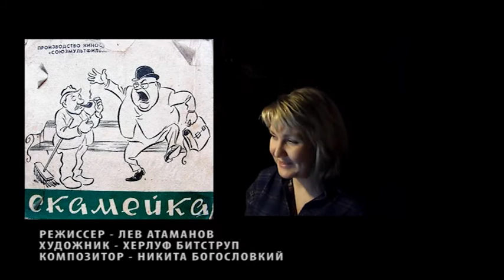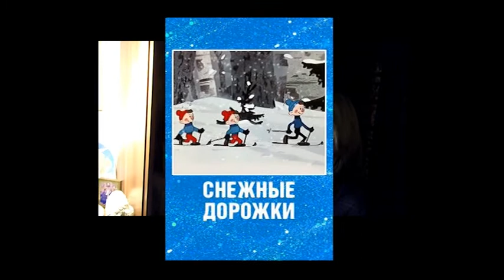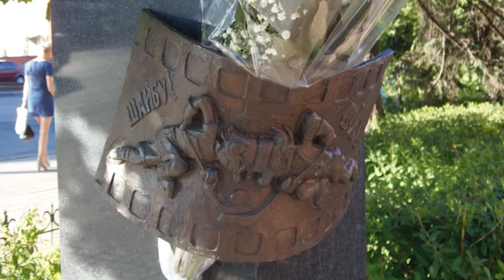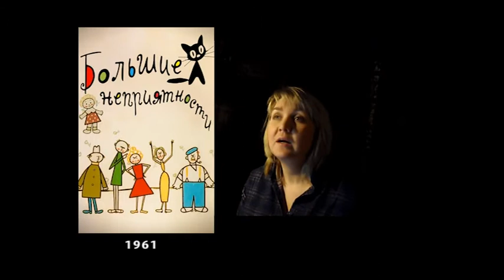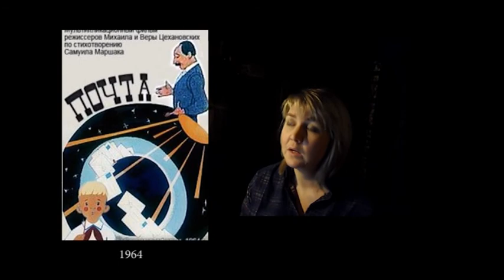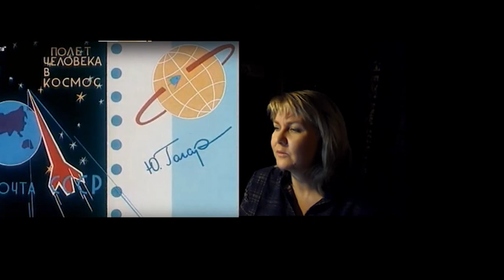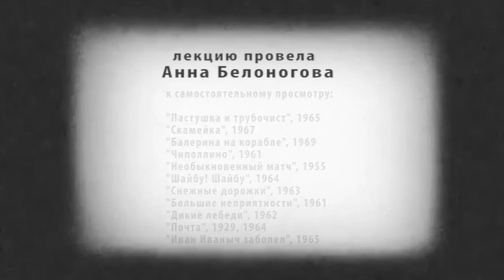История анимации (СССР 1960-е годы), take-03, лектор Анна Белоногова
В этой части лекции я рассказываю о выдающихся деятелях отечественной анимации, творивший в 1960 е гг. XX века. Таймкоды - ниже. (Запись апрель 2020)
00:00 Вступительное слово
00:27 Лев Атаманов
02:59 Борис Дёжкин
06:38 Сестры Брумберг
07:48 Михаил Цехановский (поздние фильмы)
16:10 Фильмы, рекомендованные к просмотру